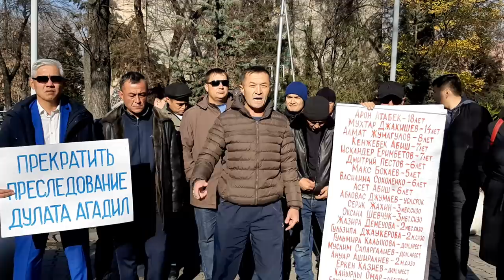Активисты Алматы: если вы не остановите КНБ, мы остановим Вас, выйдя на митинг!